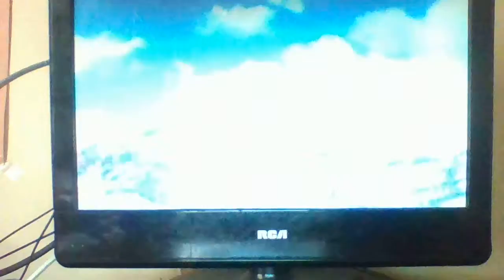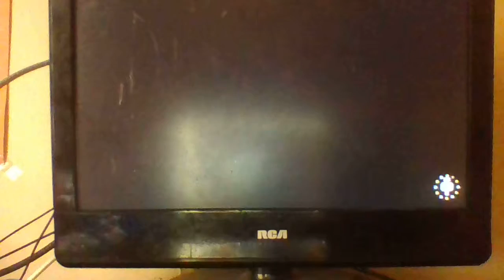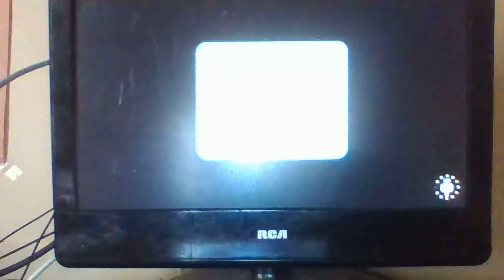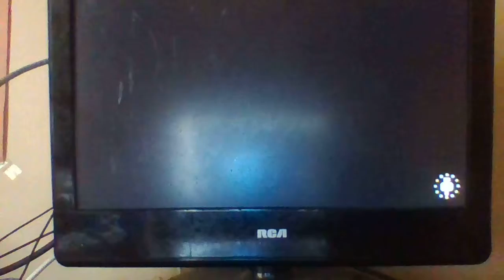Lets Play Nintendo Land Part 1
Yo whats up everybody here's a link to my google plus where you could comment on my newest post to what my new youtube name should be